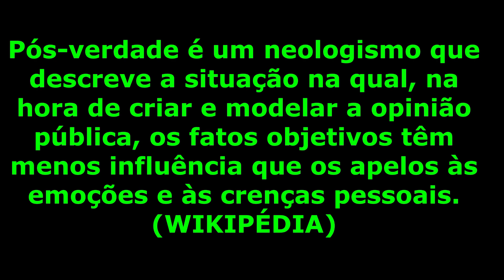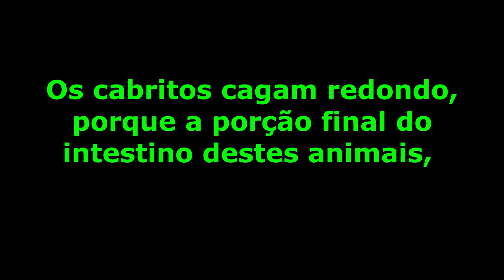PÓS VERDADE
PENSO LOGO EXIXTO X ACREDITO, LOGO ESTOU CERTO